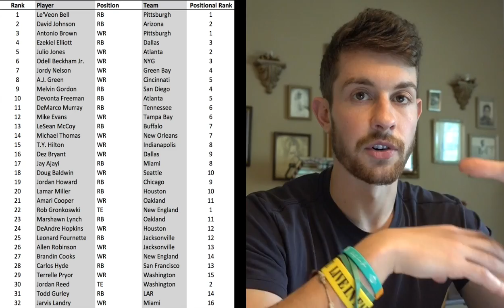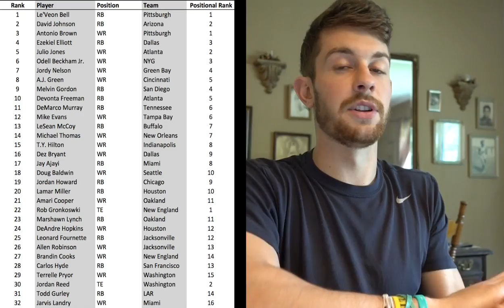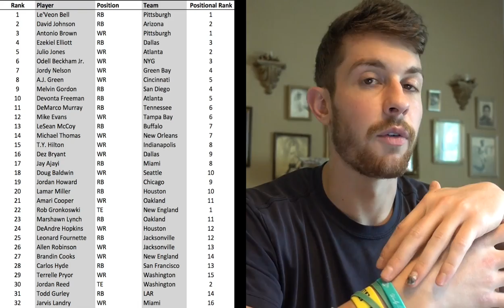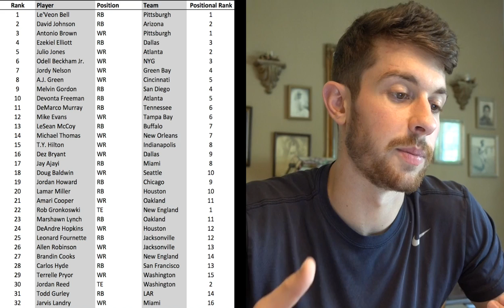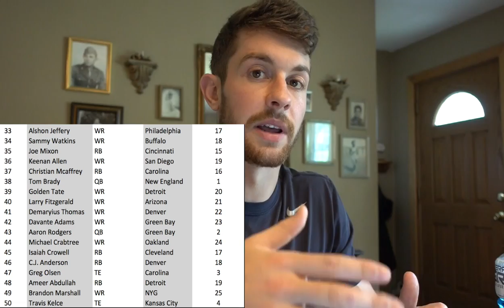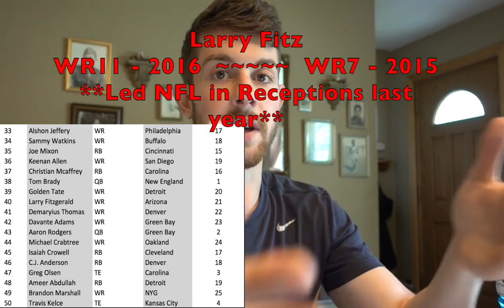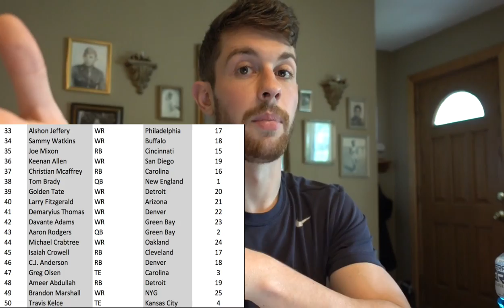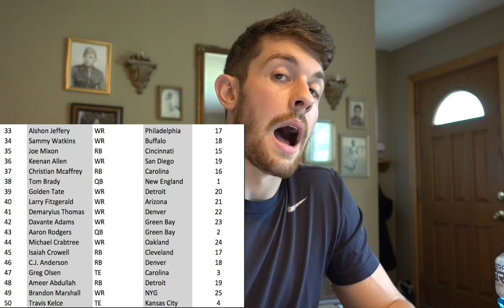2017 Fantasy Football - Top 50 Rankings (0.5 PPR)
Early Top 50 Rankings (0.5 PPR) for the 2017 Fantasy Football season.